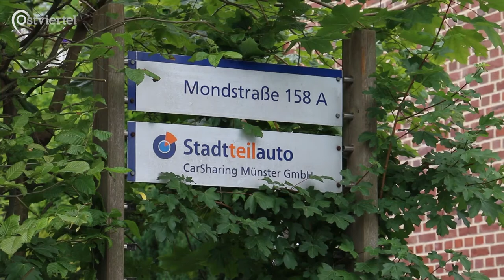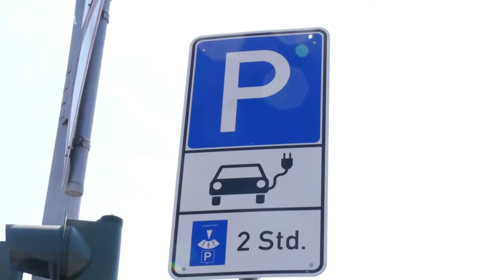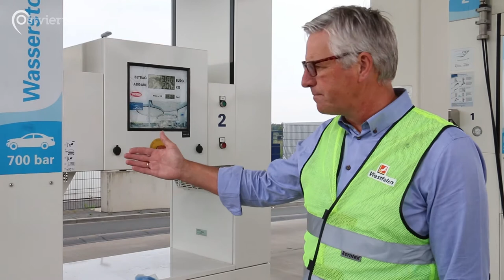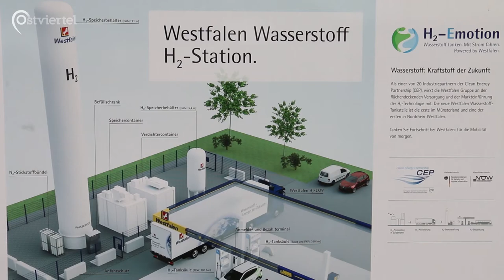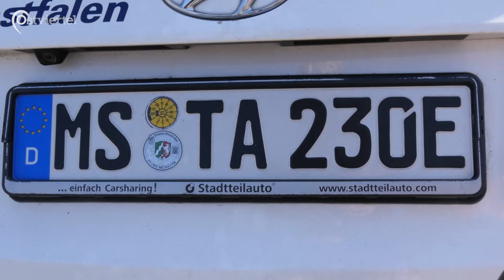Mit Wasserstoff schadstoffreduziert fahren | Ostviertel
Das Elektroauto ist das Fahrzeug der Zukunft. Es produziert keine Abgase und ist somit emissionsärmer als die Verbrennermotoren und ein Antrieb für die Zukunft. Seit ein paar Jahren gibt es das wasserstoffbetriebene Auto, dessen Strom nicht aus der Batterie, sondern aus der Brennstoffzelle kommt. Den Kund*innen von Stadtteilauto Münster steht jetzt auch so ein Fahrzeug zur Verfügung.

Luca Jacob